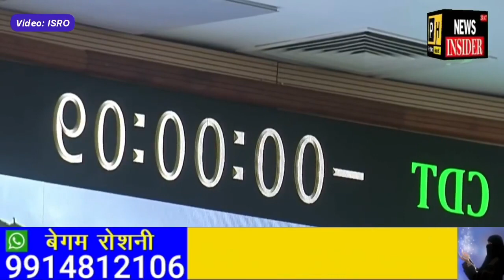Watch : Special 5 Reports || News Insider 24x7